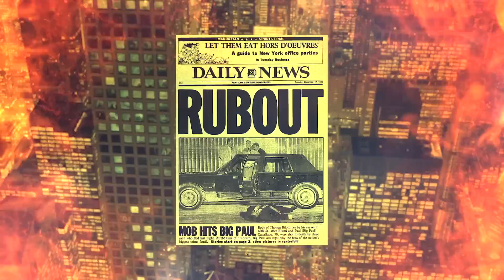MOB TALK RADIO- THE COLOMBO WARS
The Colombo Crime Family from almost day one, had issues, and would have three internal family wars.  The first war 1960-63, was followed by a second internal family war 1971-75, then followed by yet another bloodbath from 1991-93, which decimated the Colombo Crime family, which still has lasting effects on the crime family.

In this episode we talk you through the family wars and the reasons behind it.